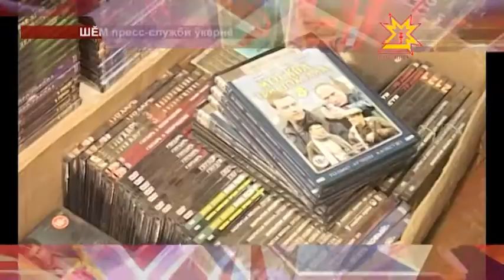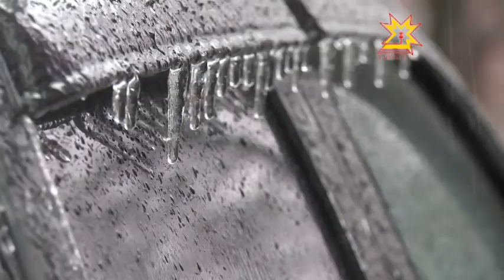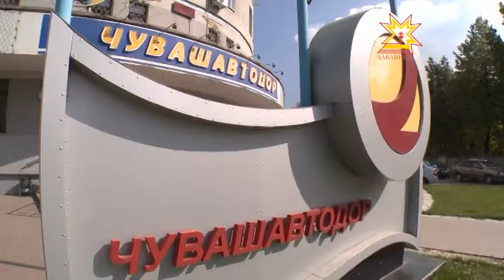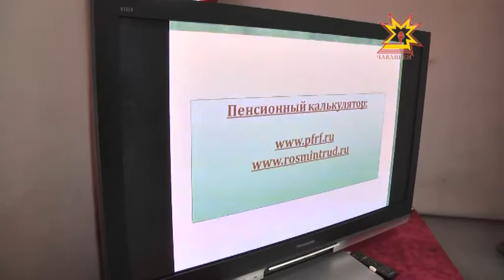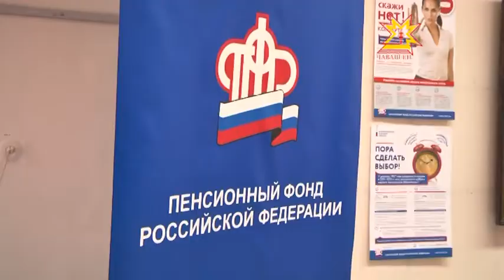Республика 17.10.2014 на чувашском